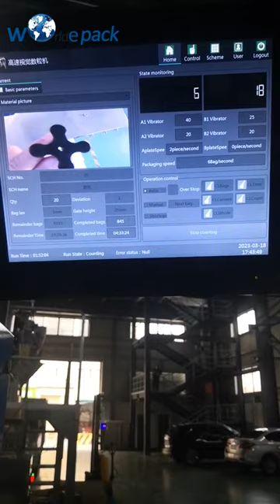Visual Counting Packing Machine